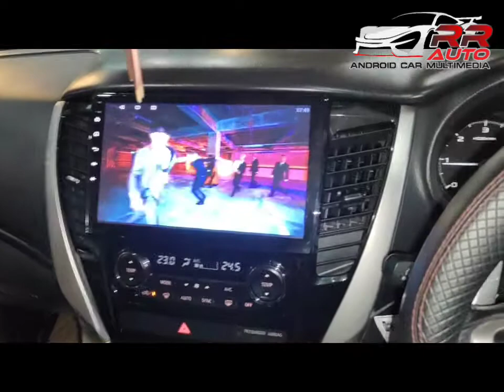pajero sport 2018 headunit android 10 inch full frame